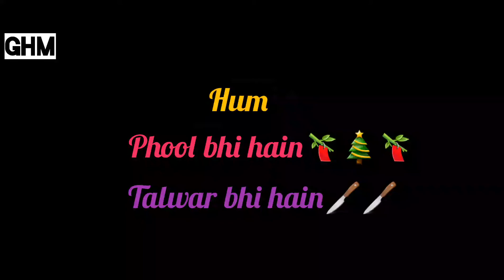Hum Phool bhi hain Talwar bhi/Turk Lions/Mufti Fazal Ghafoor/Best poetry/Glorious history of MUSLIMS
A tribute to Ertugrul,Osman,Malik Shah and Sencer.